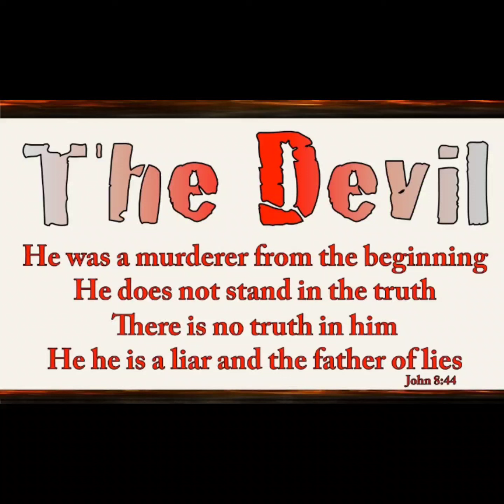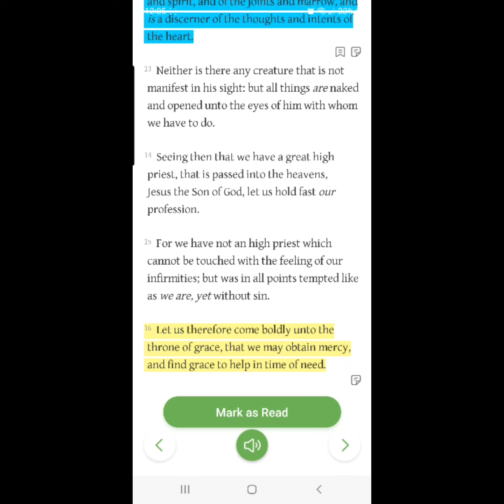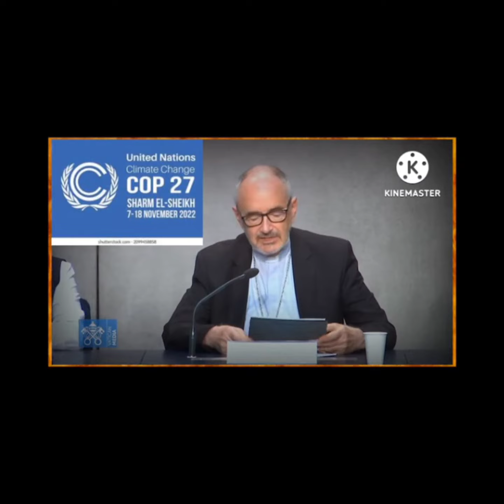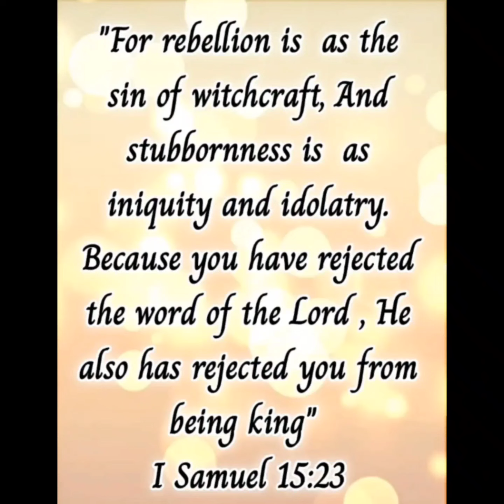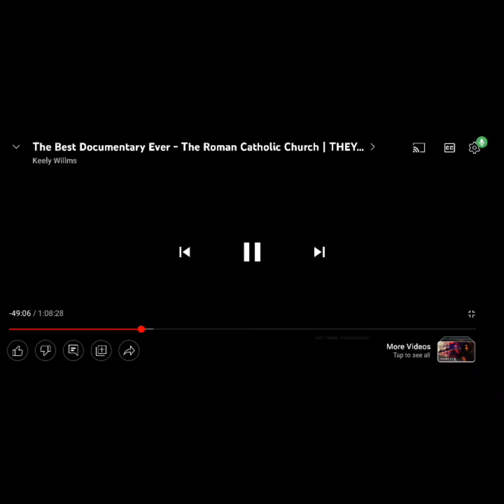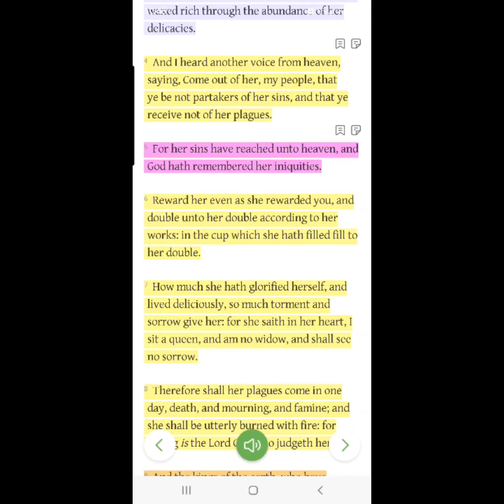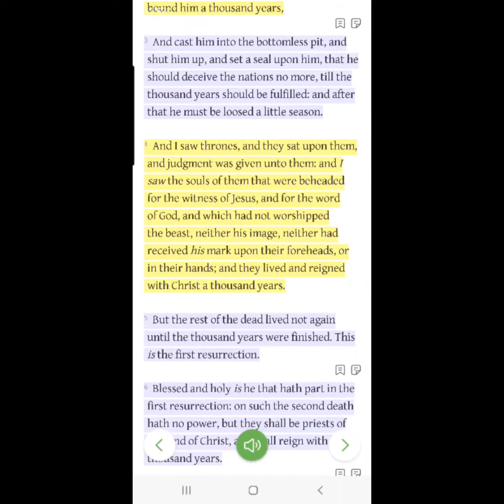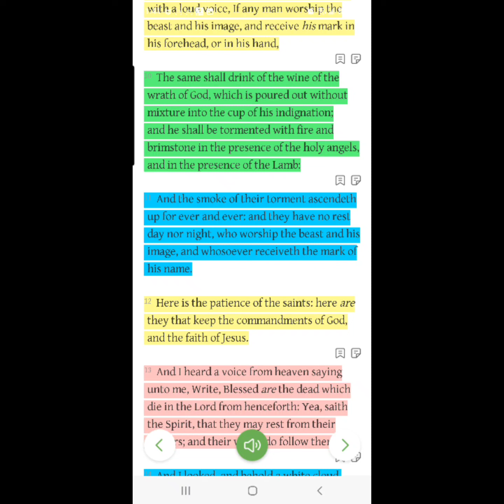Jezebel is the Papacy (Mother of Harlots)⁉️ God said she has daughters Revelation 2:23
Revelation 2:23

“And I will kill her children with death; and all the churches shall know that I am he which searcheth the reins and hearts: and I will give unto every one of you according to your works.”

Revelation 17:5

“And upon her forehead was a name written, MYSTERY, BABYLON THE GREAT, THE MOTHER OF HARLOTS AND ABOMINATIONS OF THE EARTH.”

Revelation 13:3-18
3 And I saw one of his heads as it were wounded to death; and his deadly wound was healed: and all the world wondered after the beast.

4 And they worshipped the dragon which gave power unto the beast: and they worshipped the beast, saying, Who is like unto the beast? who is able to make war with him?

5 And there was given unto him a mouth speaking great things and blasphemies; and power was given unto him to continue forty and two months.

6 And he opened his mouth in blasphemy against God, to blaspheme his name, and his tabernacle, and them that dwell in heaven.

7 And it was given unto him to make war with the saints, and to overcome them: and power was given him over all kindreds, and tongues, and nations.

8 And all that dwell upon the earth shall worship him, whose names are not written in the book of life of the Lamb slain from the foundation of the world.

9 If any man have an ear, let him hear.

10 He that leadeth into captivity shall go into captivity: he that killeth with the sword must be killed with the sword. Here is the patience and the faith of the saints.

11 And I beheld another beast coming up out of the earth; and he had two horns like a lamb, and he spake as a dragon.

12 And he exerciseth all the power of the first beast before him, and causeth the earth and them which dwell therein to worship the first beast, whose deadly wound was healed.

13 And he doeth great wonders, so that he maketh fire come down from heaven on the earth in the sight of men,

14 And deceiveth them that dwell on the earth by the means of those miracles which he had power to do in the sight of the beast; saying to them that dwell on the earth, that they should make an image to the beast, which had the wound by a sword, and did live.

15 And he had power to give life unto the image of the beast, that the image of the beast should both speak, and cause that as many as would not worship the image of the beast should be killed.

16 And he causeth all, both small and great, rich and poor, free and bond, to receive a mark in their right hand, or in their foreheads:

17 And that no man might buy or sell, save he that had the mark, or the name of the beast, or the number of his name.

18 Here is wisdom. Let him that hath understanding count the number of the beast: for it is the number of a man; and his number is Six hundred threescore and six.

SPIRTUAL JEZEBEL TODAY! PAPACY

1 Kings 19:2 - Then Jezebel sent a messenger unto Elijah, saying, So let the gods do to me, and more also, if I make not thy life as the life of one of them by to morrow about this time.

1 Kings 16:33 - And Ahab made a grove; and Ahab did more to provoke the LORD God of Israel to anger than all the kings of Israel that were before him.

James 1:1-26 - James, a servant of God and of the Lord Jesus Christ, to the twelve tribes which are scattered abroad, greeting.   (Read More...)

Psalms 1:1-6 - Blessed is the man that walketh not in the counsel of the ungodly, nor standeth in the way of sinners, nor sitteth in the seat of the scornful.   (Read More...)

Psalms 51:1-4 - (To the chief Musician, A Psalm of David, when Nathan the prophet came unto him, after he had gone in to Bathsheba.) Have mercy upon me, O God, according to thy lovingkindness: according unto the multitude of thy tender mercies blot out my transgressions.   (Read More...)

2 Kings 9:37 - And the carcase of Jezebel shall be as dung upon the face of the field in the portion of Jezreel; so that they shall not say, This is Jezebel.

1 Samuel 7:9 - And Samuel took a sucking lamb, and offered it for a burnt offering wholly unto the LORD: and Samuel cried unto the LORD for Israel; and the LORD heard him.